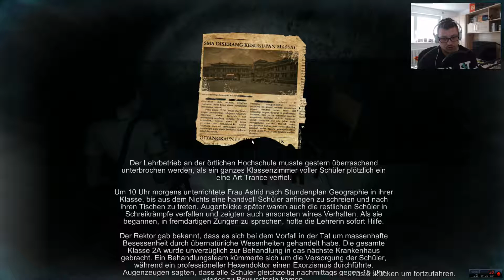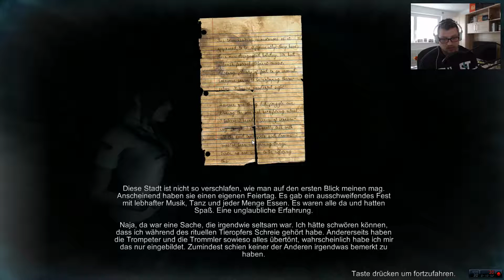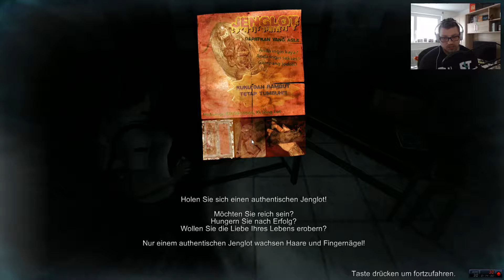Let's Play DreadOut #005 Wo sind all die Menschen (HD) (Facecam)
Ihr schlüpft in die Rolle des Mädchens Linda, das nach einem mysteriösen Zwischenfall in einer leer stehenden Schule landet. Das düstere Gebäude ist jedoch schon von zahlreichen Geistern besetzt, die dem Mädel nicht nur Angst einjagen, sondern auch an den Kragen wollen. Um sich gegen die Angriffe zu wehren, kann Linda einzig auf ihr Smartphone samt Kamera zurückgreifen. Sobald sie einen der Geister vor die Linse bekommt, kann sie ihm den Garaus machen. Klingt verdammt nach Project Zero und spielt sich im Ansatz auch ziemlich ähnlich. Apropos Ansatz: Das Fundament von DreadOut ist prinzipiell gar nicht schlecht. Die Geister entstammen allesamt der indonesischen Mythologie, haben daher einen gewissen Reiz. Zudem ist die Atmosphäre in den Anfangsminuten ziemlich gruselig.